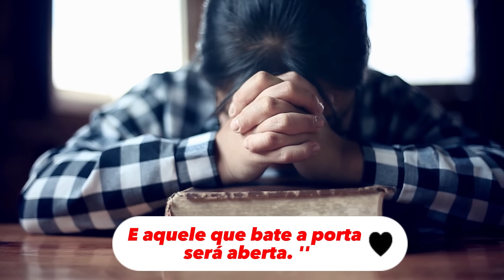Esse Louvor era Tudo que Você Precisava Ouvir Hoje😭🙏 Fica Firme - Clevia Sofia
🔸 Fica Firme - Clevia Sofia